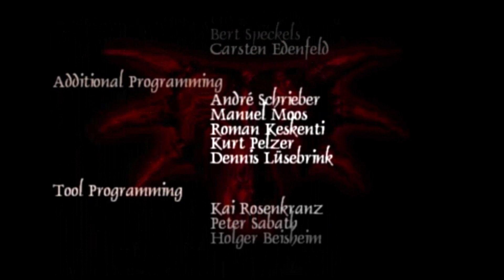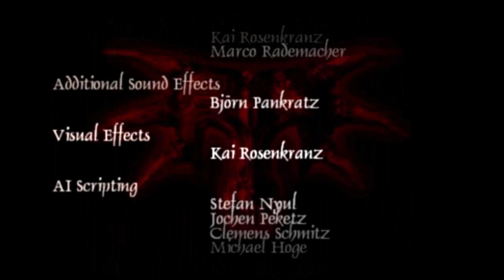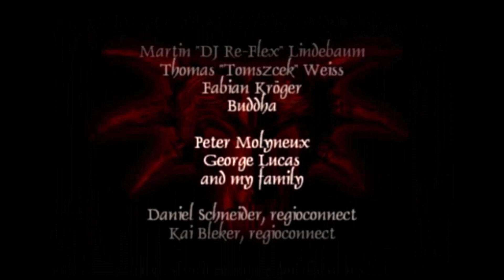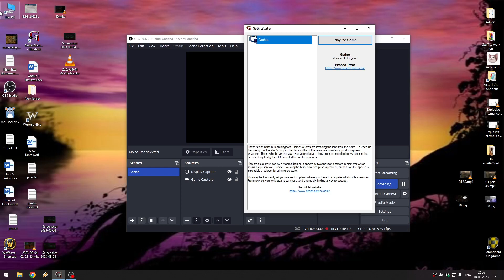Gothic 1 full walkthrough - Part 41 - The end and credits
We defeat the Sleeper and take a gander at the game's credits. The next video is probably going to be a bonus episode + the game's review.

I had a blast playing it, hope you had fun watching! More to come story lovers!

Gothic 1 is an rpg made by Pyranha Bytes in 2001. Currently Pyranha Bytes is a subsidiary of THQ Nordic, who are working on a modern release of this classic game.

It's considered a cult classic especially in Eastern Europe where it still enjoys a strong fanbase.